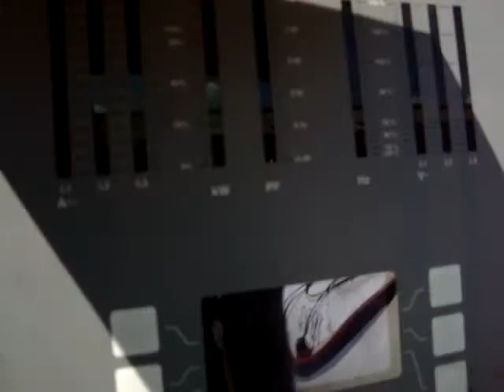Used- Cummins 750kW standby (680 prime) diesel generator set - Stock# 44475001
Used- Cummins 750kW standby (680 prime) diesel generator set, model DQFAA-5769920, SN-K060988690. Cummins QST30-G5 engine rated 1490 HP @ 1800 RPM, emissions EPA tier 2, SN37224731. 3/60/277/480V. PowerCommand digital control panel. 1200 Amp main-line circuit breaker. Weather enclosure. 239 hrs. Yr 2006. Passed load test 8/21/2012